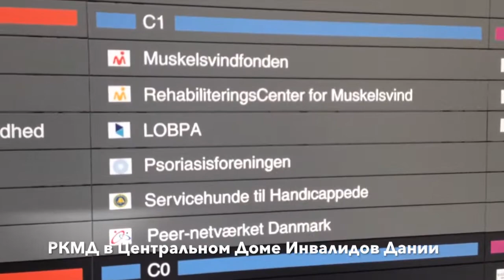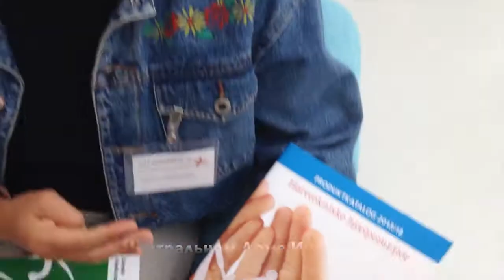РКМД - посещение всеобщего дома инвалидов в Дании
Российская Культурная Миссия в Дании - это общественная организация, занимающаяся координацией Российских Культурных проектов - информация